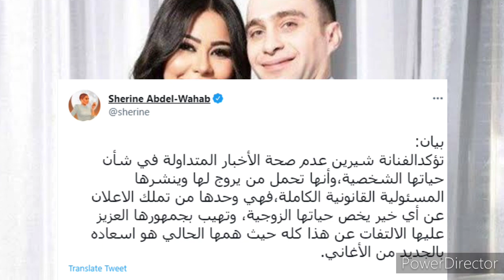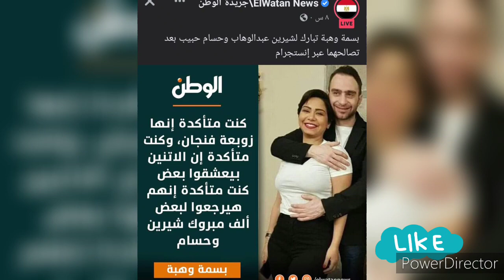شرين عبد الوهاب تحسم الجدل وتكشف حقيقة رجوعها لحسام حبيب